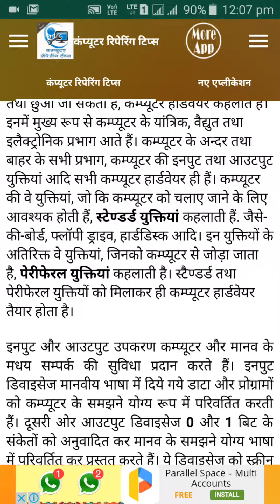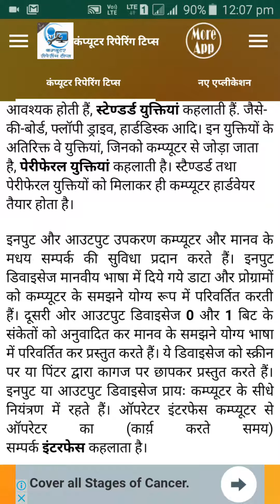Information of Computer Hardwareकम्प्यूटर हार्डवेयर की जानकारी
कम्प्यूटर हार्डवेयर की जानकारी